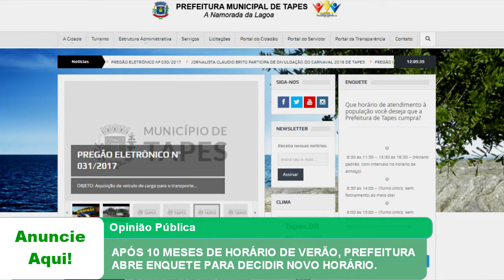APÓS 10 MESES DE HORÁRIO DE VERÃO, PREFEITURA ABRE ENQUETE PARA DECIDIR NOVO HORÁRIO.